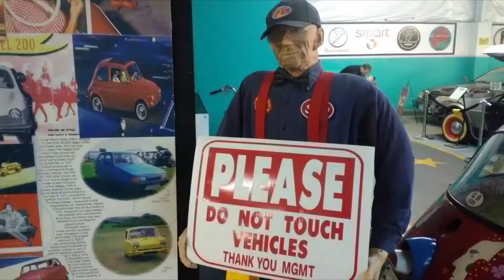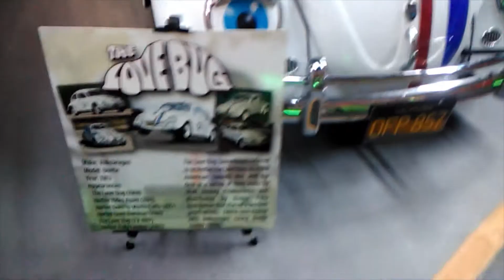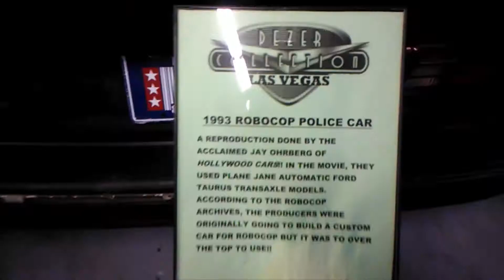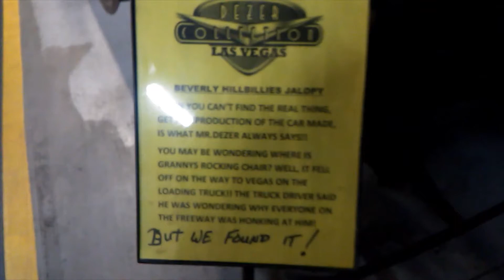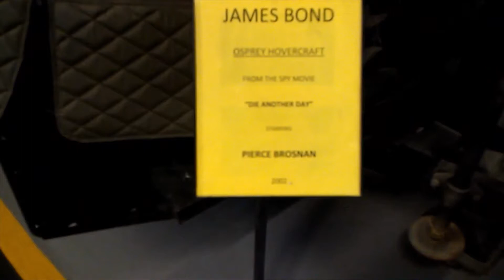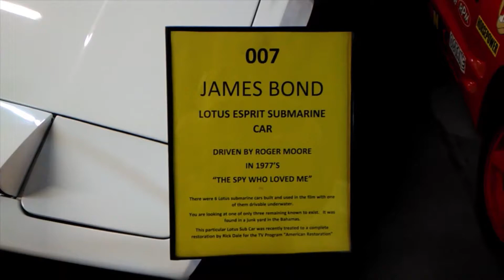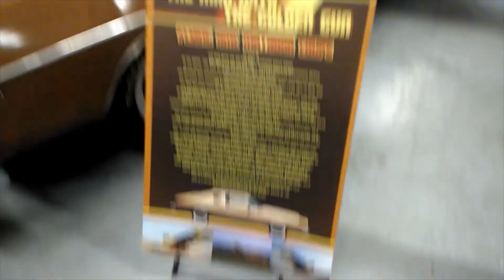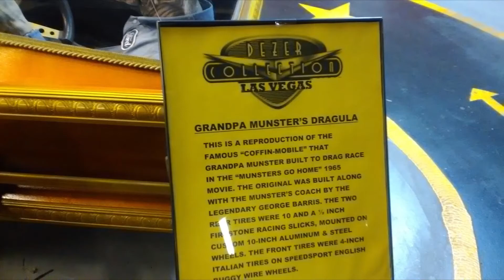Hollywood Car Museum in Las Vegas -Retro Cars- Batman, Back to the Future, T2, Robocop/Cars in Film.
Just checked out the Hollywood Car Museum in Vegas. Awesome place and a must see! Owner and workers are amazing!
Nice fine collection of cars and memorabilia.